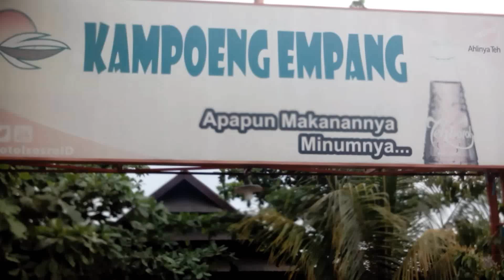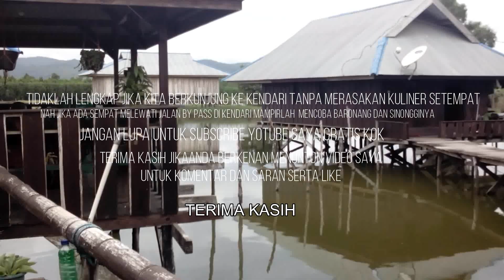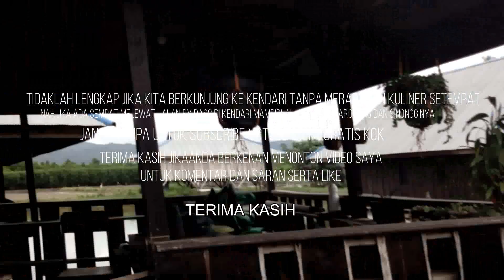WISKUL di KAMPUNG EMPANG kendari Sulawesi Tenggara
RM. Kampung Empang Terletak di Kendari, RM. Kampung Empang Kadia Adalah Sebuah Seafood Restaurant , RM. Kampung Empang Kendari Beralamat di andonuhu, Simpang anduonohu ,Referensi untuk KULINER DI KENDARI